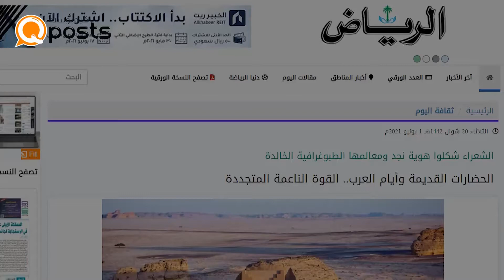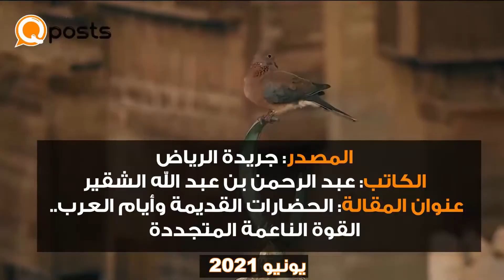الحضارات القديمة وايام العرب القوة الناعمة المتجددة